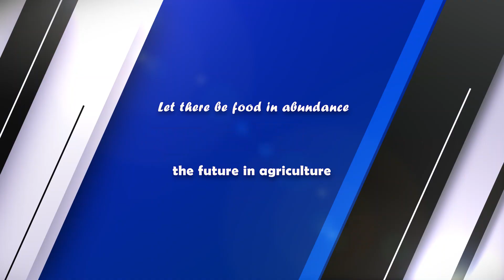Farmers diary episode 1